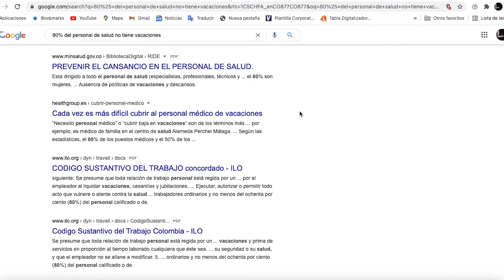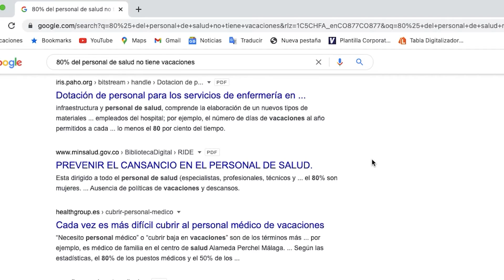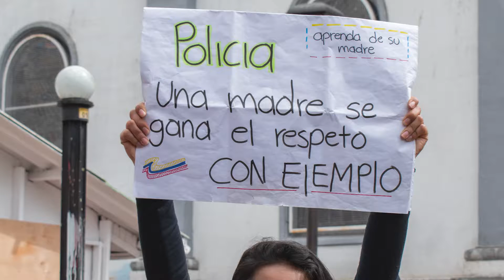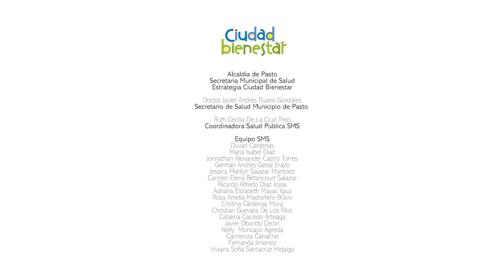Capítulo 14 Ciudad Bienestar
la perspectiva estrecha de la salud ocupacional y convoca a la salud pública para que comprenda que el trabajo, además de ser un determinante de la salud, es el elemento sustancial que organiza la vida de la sociedad, estableciendo las dinámicas de producción y reproducción social de los grupos humanos, por lo cual hay una estrecha relación de las formas de trabajo con los procesos de salud-enfermedad de la sociedad, no solamente con los accidentes y enfermedades laborales. Igualmente, le plantea que comprenda que la organización y acción colectiva es un determinante poderoso en la protección y producción de salud, por lo cual debe ser tenida en cuenta en su praxis.

"Luchas obreras por la salud en Colombia: El caso de las asociaciones de trabajadores y extrabajadores enfermos por el trabajo" - Mauricio Hernando Torres